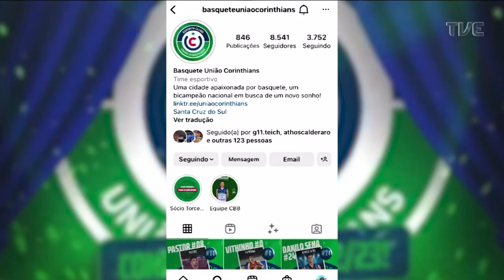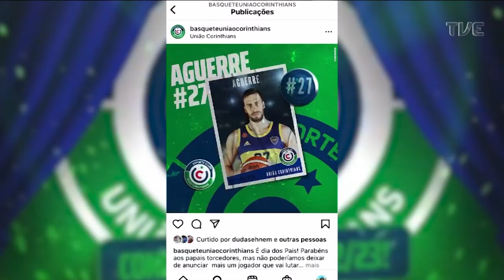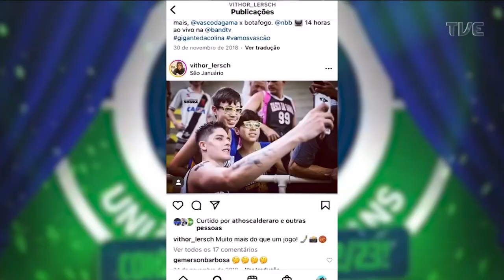TVE Esportes - 27/08/2022